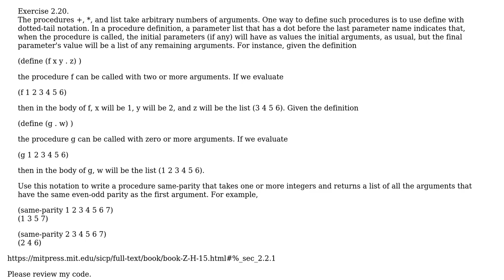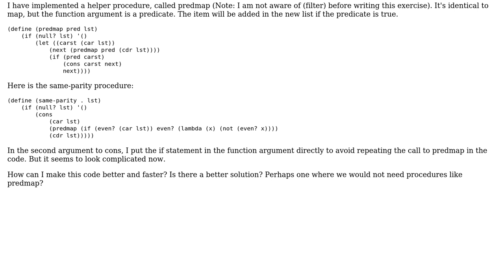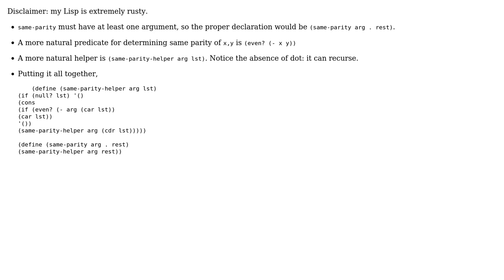SICP - exercise 2.20 - same-parity (2 Solutions!!)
SICP - exercise 2.20 - same-parity

With thanks & praise to God, and with thanks to the many people who have made this project possible! | Content (except music & images) licensed under CC BY-SA | Music | Images & others | With thanks to user vnp user lightning_missile user jimypbr and the Stack Exchange Network Trademarks are property of their respective owners. You are responsible for your own actions.